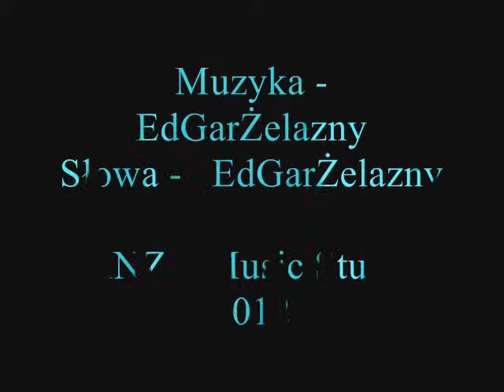NA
Muzyka - EdGar Żelazny
Słowa - EdGar Żelazny